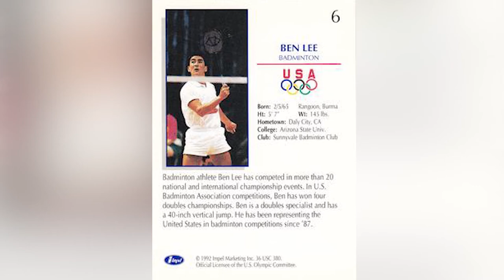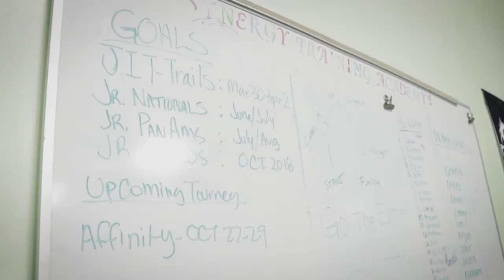Olympian Ben Lee | Elements of Asia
Elements of Asia

Written & Directed by Catherine Nguyen

FEATURING: Coach Ben, an award-winning head coach of the 2012 Badminton Olympics Team and 1992 Olympian. He now trains young players in badminton to develop their passions for the sport.

-U.S. National Coach of the Year for Badminton
-Selected to serve as the Head Coach for the U.S. Olympic Badminton Team in 2012
-Coached the Pan American Games in 2011
-U.S. Badminton Olympian 1992 Barcelona
-Represented U.S. in more than 40 worldwide tournaments
-Won the U.S. Men’s Doubles Championship 9 times
-Inducted in the U.S. Badminton Hall of Fame